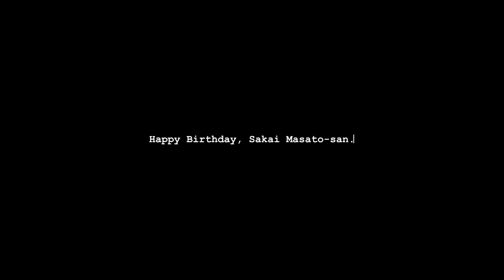[FMV] SAKAI MASATO: ACTING JOURNEY - Happy 50th Birthday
Happy Birthday, actor Sakai Masato!

Song: Audiomachine - Remains of the Sun